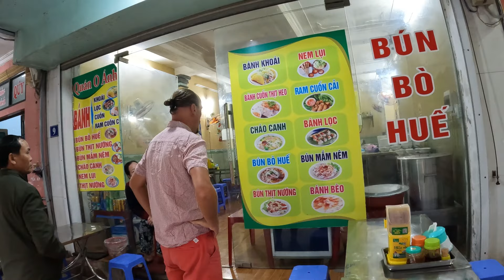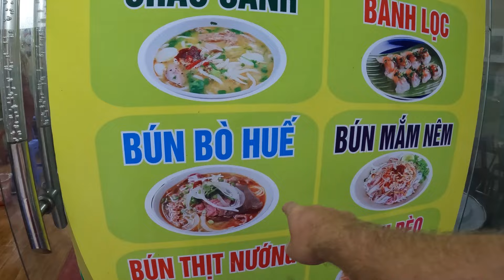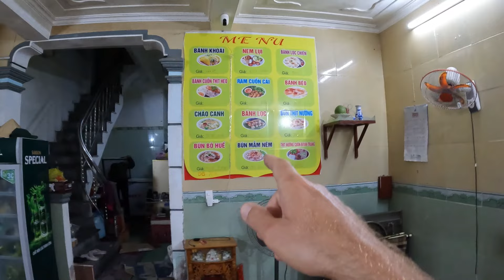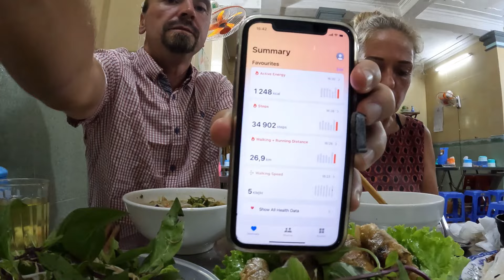BÚN BÒ HUẾ, RAM CUỐN CẢI, BÁNH CUỐN THỊT HEO, CHÁO CANH, 🇻🇳 Dong Hoi Vietnam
Visiting a great food place to enjoy real Vietnam local food

thịt nướng sả ớt
LET'S KEEP IN TOUCH